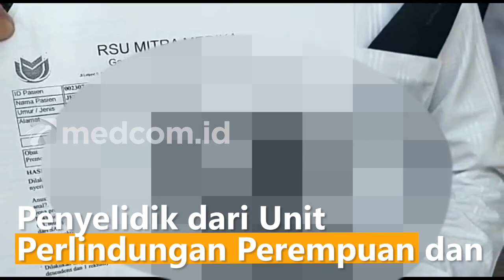Pengacara Bocah Korban Pelecehan hingga Terkena HIV Datangi Polrestabes Medan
Kuasa hukum dan pengurus yayasan pendamping bocah 12 tahun korban pelecehan seksual hingga terkena HIV, kembali mendatangi Mapolrestabes Medan. Kali ini, kuasa hukum dan pengurus yayasan datang untuk memberikan keterangan tambahan yang dibutuhkan Penyidik Polrestabes Medan.

Mereka datang atas undangan Penyidik Polrestabes Medan untuk memberikan keterangan tambahan yang dibutuhkan Penyelidik dari Unit Perlindungan Perempuan dan Anak (PPA) Satreskrim Polrestabes Medan. Beberapa berkas juga turut dibawa, di antaranya rekam medis hasil pemeriksaan korban dari rumah sakit.